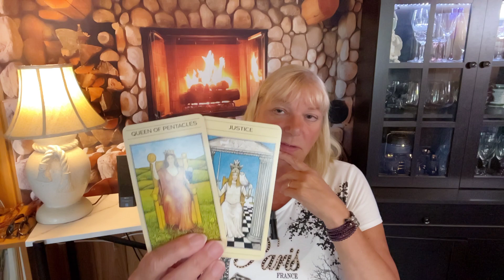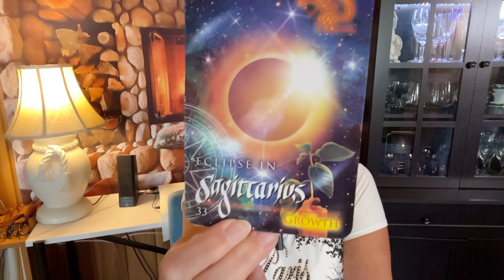SAGITTARIUS. TIME TO TAKE A STEP BACK AND CONTEMPLATE THIS! September 2023 Monthly forecast